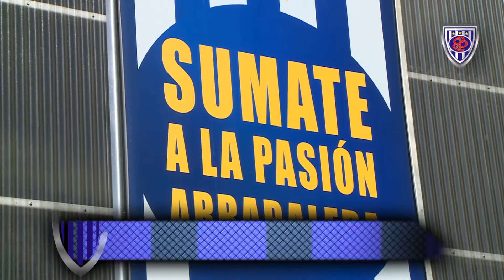Dia del Niño: entrevista a Víctor Santa María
Entrevista a Víctor Santa María, presidente de Sportivo Barracas, en el marco de los festejos por el día del niño.

Club Sportivo Barracas
Iriarte 2056 C1291ABP - CABA
Argentina